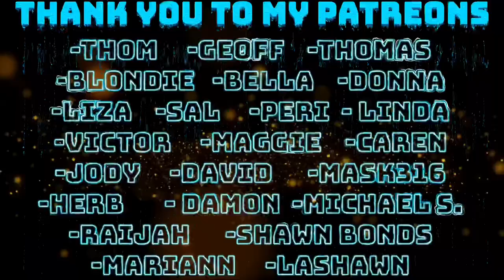R.I.P DOLORES! BAD WOLVES - ZOMBIE REACTION